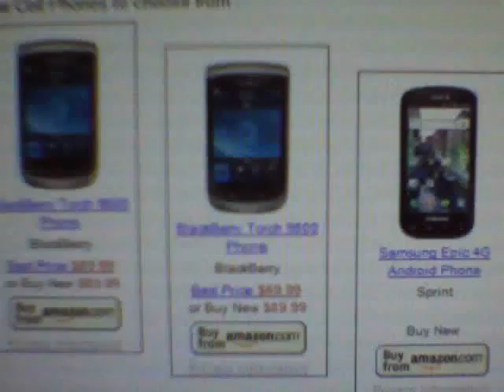Cell Phones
Cell Phones - click here to review